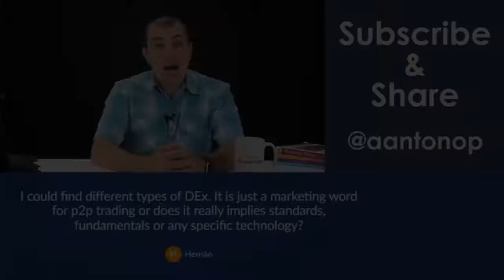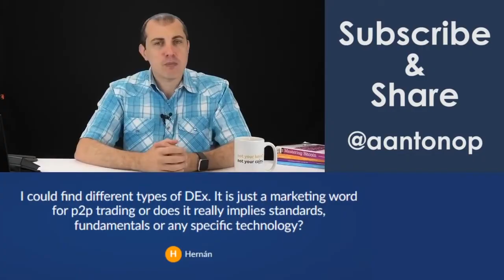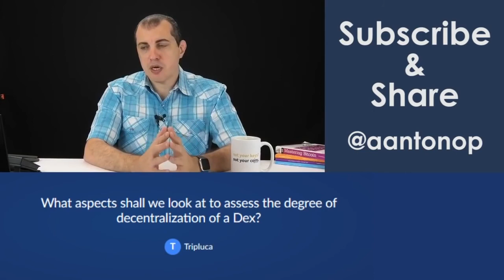Czy DEXe są zdecentralizowane? Czy to DEX czy CEX? 5 punktów pokazujących różnice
Został przetłumaczony przez Fervi dla Kanału Many More i Wykop.pl